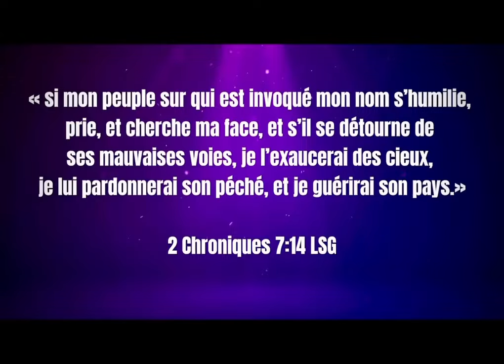Nous bénissons le Seigneur d’avoir exhaussé nos prières…C’est enfin notre essor vers la FÉLICITÉ.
◄ 2 Chroniques 7:14 ►
si mon peuple sur qui est invoqué mon nom s'humilie, prie, et cherche ma face, et s'il se détourne de ses mauvaises voies, -je l'exaucerai des cieux, je lui pardonnerai son péché, et je guérirai son pays.
Après Plusieurs Nuits et Jours dans les supplications, les Fortes Prières et des séries de Jeûnes, orientés par la pensée:
Le 30 Août dernier 2023, Dieu s’est souvenu de notre nation à travers le Président de la République, le Général Brice Clotaire OLIGUI NGUEMA et les Braves, Vaillants Hommes du CTRI.
Nous bénissons le Seigneur d’avoir exhaussé nos prières…
C’est enfin notre essor vers la FÉLICITÉ.
Évangéliste Apôtre,Georges Olivier MBAZABOUA.Fondateur & President des Églises de la Mission VLR INTERNATIONALE.